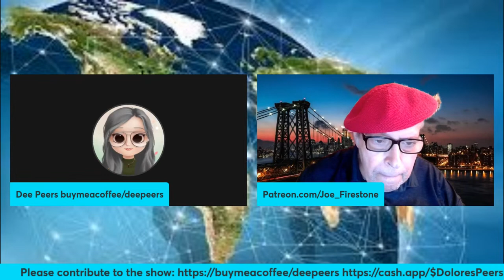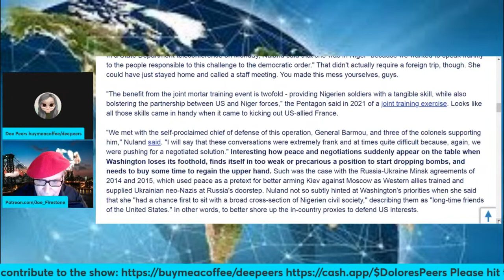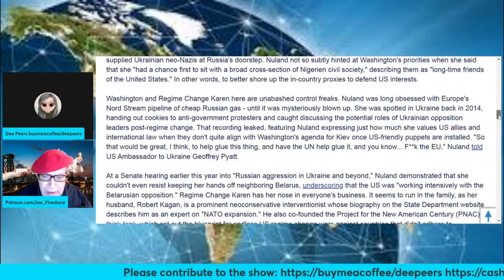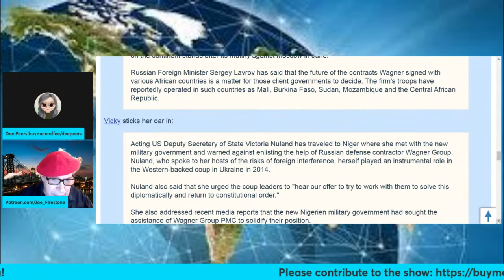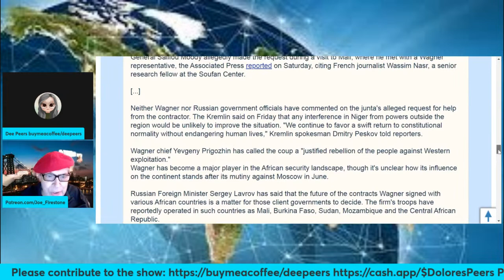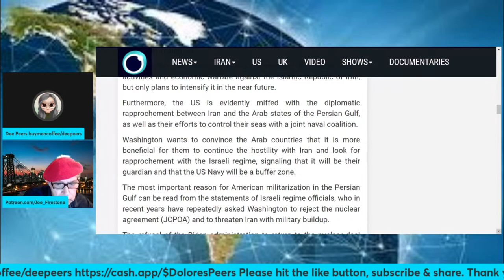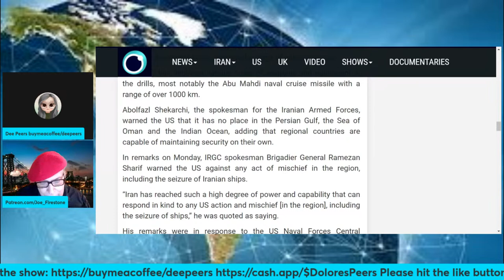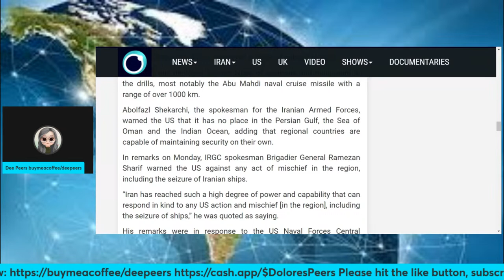Why Is US Provoking Persian Gulf? Why ‘Regime Change Karen’ Went To Niger?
We discuss Vicki Nuland, Washington’s ‘Regime Change Karen’ trip to Niger and What is behind the US military buildup in the Persian Gulf?